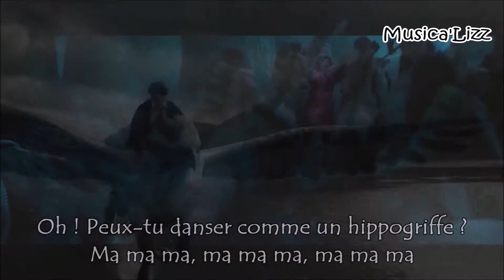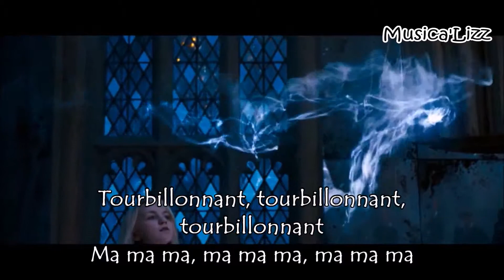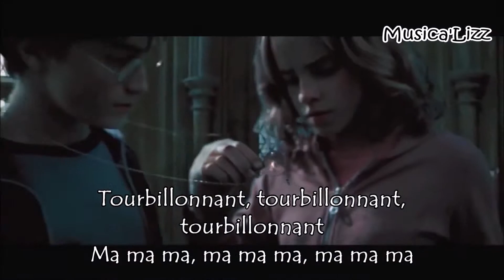[Traduction Française] Do the Hippogriff (from Harry Potter and the Goblet of Fire)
Singer : The Weird Sisters
Movie : Harry Potter and the Goblet of Fire
I composed a tribute music video with extracts from the movie, and of course lyrics, I hope you will enjoy it !